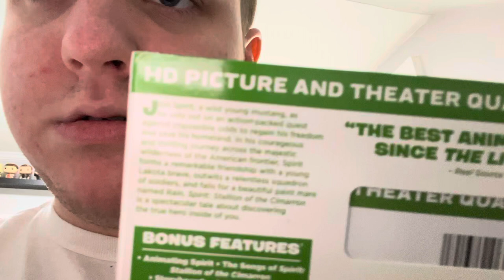Spirt Stallion of the Cimarron Movie review